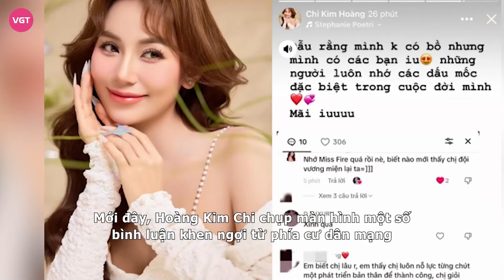Á hậu bị đồn cặp kè Shark Bình hé lộ về bạn trai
Sau tin đồn thất thiệt liên quan đến Shark Bình, Á hậu Hoàng Kim Chi bỗng trở thành nhân vật được cư dân mạng đặc biệt quan tâm. Mọi động thái của cô nàng đều được dân tình chú ý đến.

Thời gian qua, Shark Bình bất ngờ bị nghi đang hẹn hò cùng người đẹp Hoàng Kim Chi. Thông tin này đã khiến cộng đồng mạng không khỏi xôn xao. Ngay lập tức cô đã lên tiếng giải thích, nhấn mạnh đây là thông tin không có thật. Người đẹp còn khóa bình luận trên một số nền tảng mạng xã hội để tránh tiếp nhận những bình luận tiêu cực.